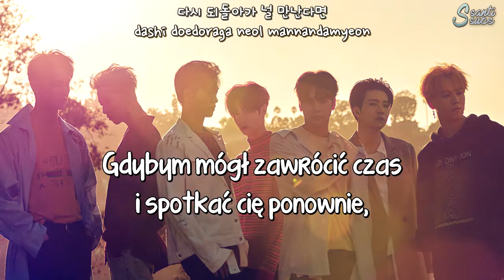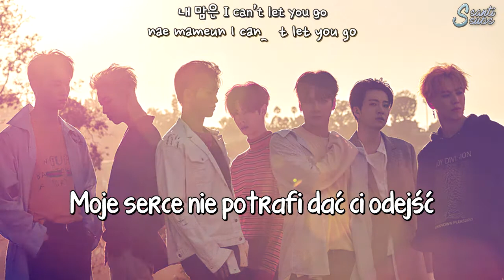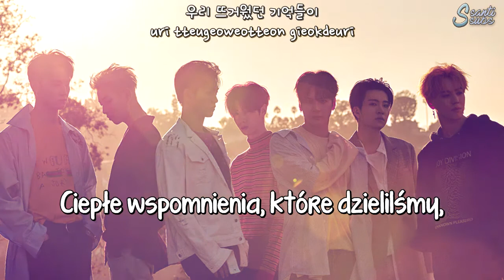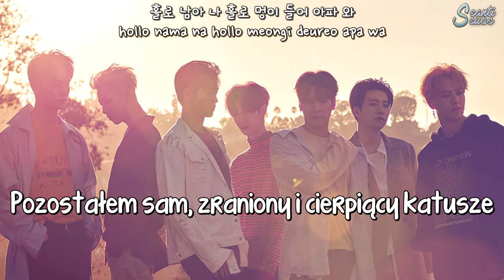GOT7- Remember You [polskie napisy, polish subs / PL]